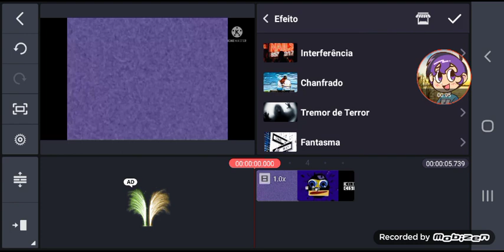(NEW METHOD) How to Make IFOE Effect